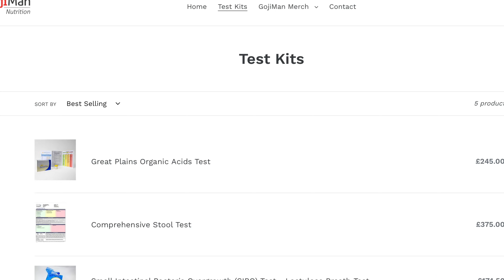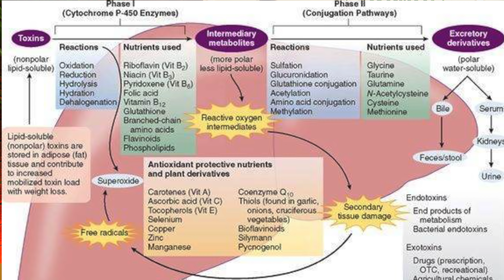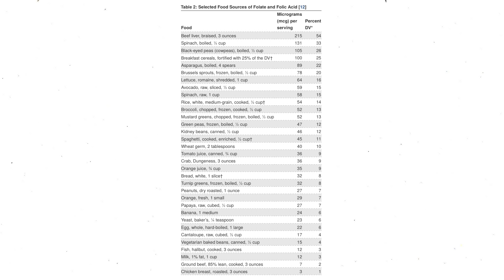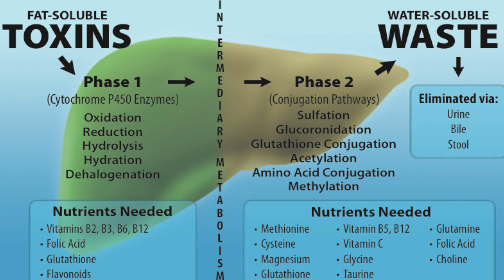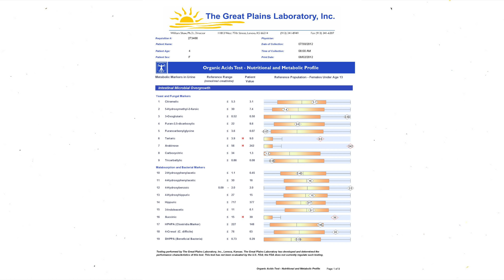My Main Nutritional Concern With The Carnivore Diet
In todays video I discuss my main nutritional concern with the carnivore diet.